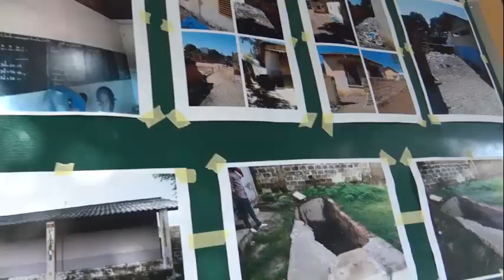Ecole Moundiaye Thiaw réhabilitée